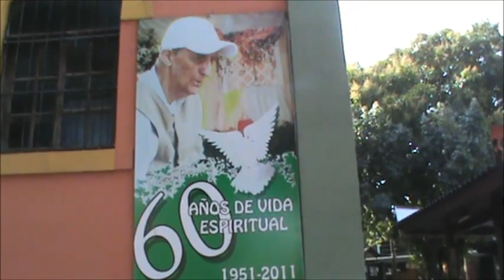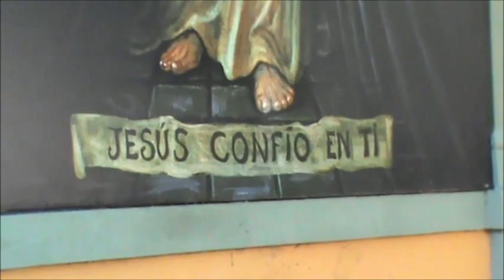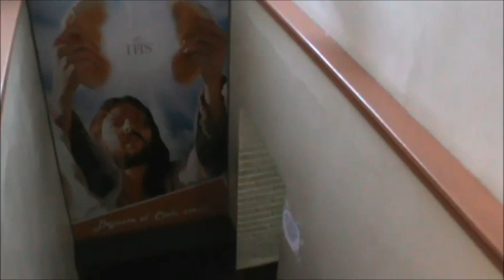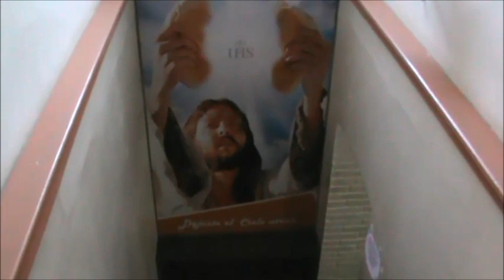El lugar que me da fuerzas + experiencia personal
Se llama "La Mansión" y se encuentra en Bolivia. Aquí conocí a Dios y cambió mi vida para siempre. Aquí busco siempre un guía espiritual para dejarme ayudar en lo que necesito. Les cuento los detalles y una experiencia personal que marcó mi vida. Te espero en Facebook en este enlace